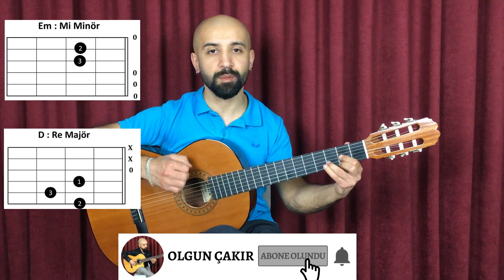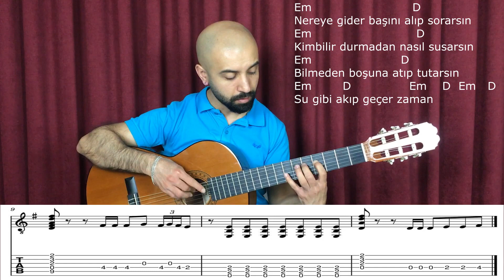Gitar Dersi - DUMAN - AMAN AMAN NASIL ÇALINIR? Akor + Solo + Tab + Nota - 2 Akorlu Kolay Gitar Dersi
Aman aman gitar, Duman gitar dersi, 2 akorlu şarkılar, Baresiz Gitar Dersi, Kolay ton - Orjinal Ton...

Duman grubunun çok sevilen eserlerinden Aman Aman şarkısını kolaylaştırılmış akor, solo, tablı ve nota anlatımıyla, nasıl çalıp söylendiğini sadece 2 akorla çalınan bu eserin dersini yaptık b dersimizde. Yorum ve görüşlerinizi aşağıya bırakın lütfen. İyi çalışmalar.